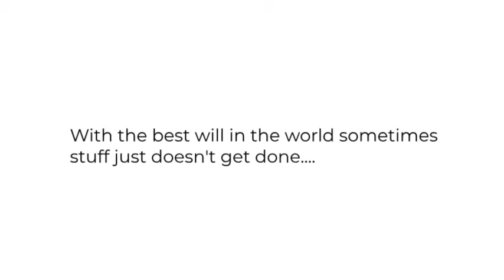Make It Happen Hub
There are some great things about having our own business but being accountable to ourselves isn’t one of them.   We can all have amazing plans and ideas but unless we put those into practice and make them happen nothing changes. This can result in us feeling drained, demotivated and overwhelmed.

The reality is when we commit our actions to others they are more likely to happen.

The Make It Happen Hub will be a safe place to share ideas, make decisions, explore options, ask views, get advice or think things through out loud.  As well as a place to be inspired by others to spark creative thinking and to celebrate success.

Small service based business owners who are:
• Tired of asking themselves the same questions and coming up with the same answers
• Finding that ‘thing’ is still on your ‘To Do list’ or has disappeared altogether
• Feeling lost and /or overwhelmed
• Need focus and accountability

• A weekly accountability hub with other awesome business owners that will help to keep you on track
• 90 min session weekly to share goals, actions, progress, successes and challenges
• There will be Hub rooms of small groups with a host ensuring everyone gets 10 minutes to share their Wins & Wants
• The Knowledge Hub is a weekly guest speaker spot from experts in their field to help grow & develop your business
• An opportunity to build rapport and meet other awesome business owners, help each other and share knowledge
• The group will have a maximum of 18 members

WHEN?
• Weekly session on a Wednesday morning for 90 mins over Zoom 11 – 12.30.

• Come along for a free session first to try it out.

Elaine Atherton a Sales & Accountability Coach from 2SummitUP who has created this Make it Happen Hub for small service based business owners. Her mission is to help you ‘Make It Happen’.

WHAT’S NEXT?

Register your interest here